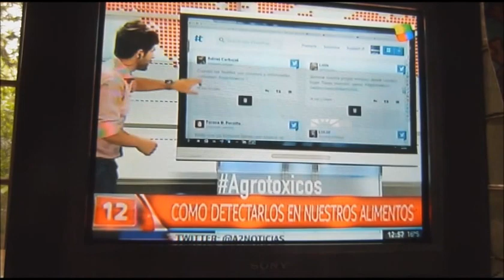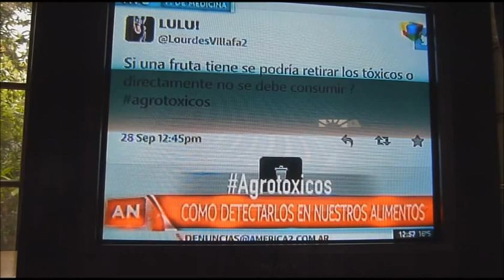lalo Bottesi en America TV con Guillermo Andino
lalo Bottesi en America TV   con Guillermo Andino, hablando sobre agrotóxicos